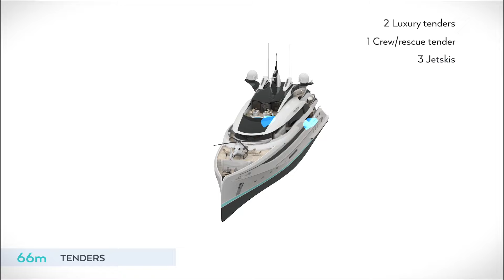Turquoise Yachts 66m